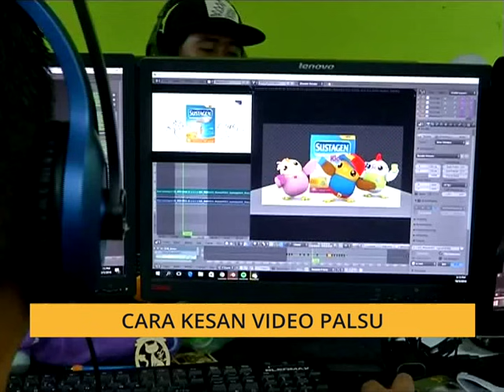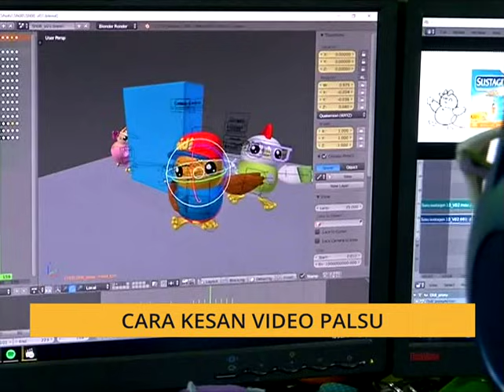Cara kesan video palsu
Naib Presiden Kanan, Perkhidmatan Responsif Keselamatan Siber, Cybersecurity Malaysia, Dr Aswami Fadillah Mohd Ariffin berkata terdapat beberapa analisis yang boleh dijalankan bagi menentukkan kesahihan sesebuah video.